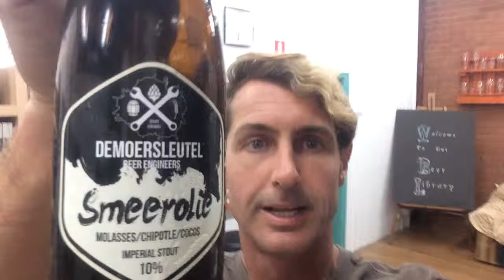Demoersleutel Smeerolie Molasses, Chipotle and Coconut. Tasted 14/4/18.